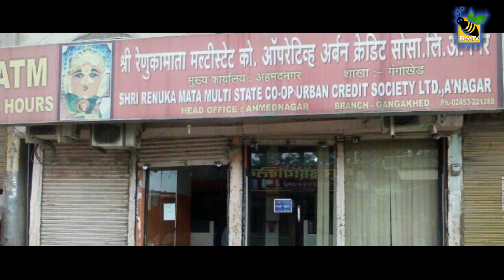ചോക്ലേറ്റ് വില്പനക്കാരന്റെ ബാങ്ക് അക്കൗണ്ട് പരിശോധിച്ച ഐ ടി ഉദ്യോഗസ്ഥർ ഞെട്ടി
By SSP